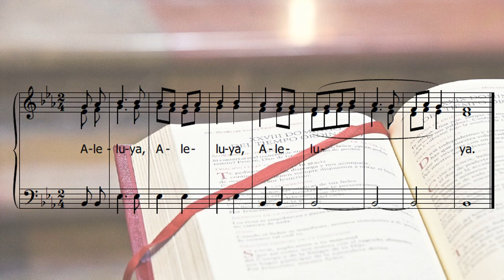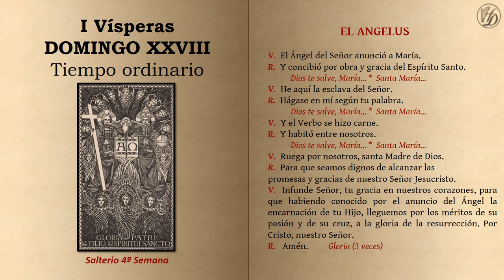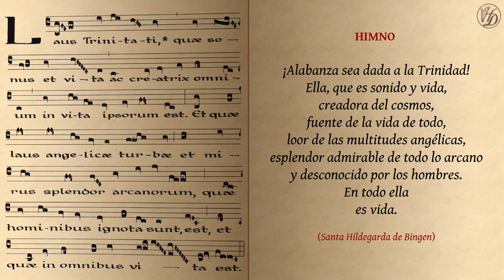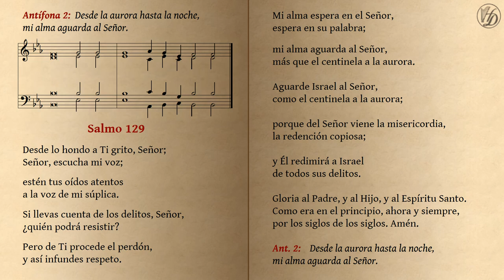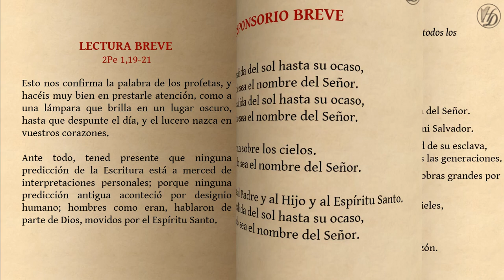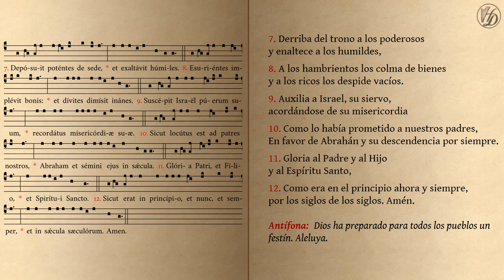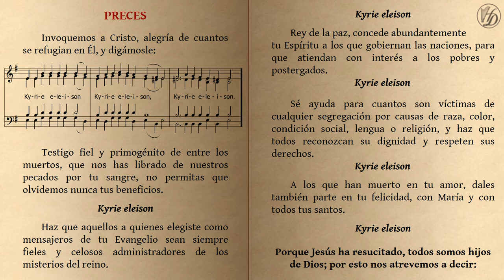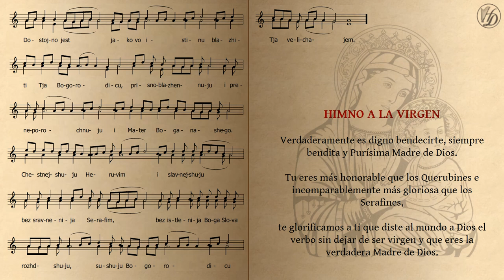I VÍSPERAS Domingo XXVIII del Tiempo Ordinario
00:00 Angelus
04:23 Apertura e himno
06:43 Salmodia
13:29 Lectura y responsorio
15:21 Magnificat
18:39 Preces
21:47 Padre nuestro y oración conclusiva
23:40 Digno es bendecirte, Madre de Dios